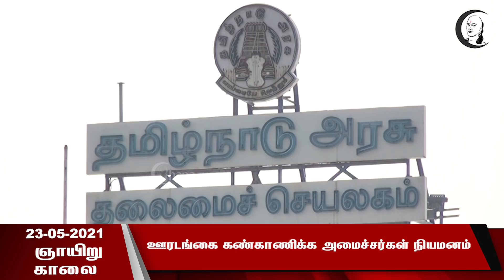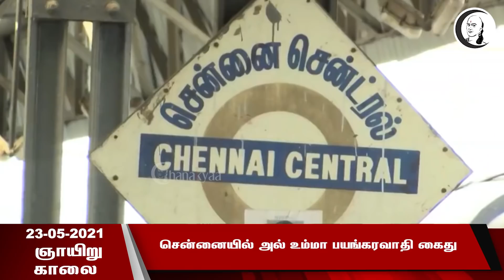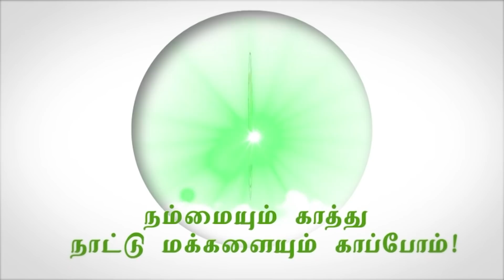குறுஞ்செய்தி | 23/05/2021 | ஞாயிறு காலை | Sunday Morning News | Today News